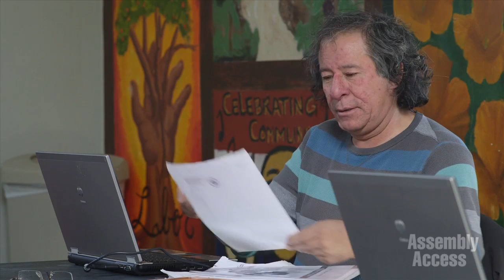Assemblymember Medina Hosts Small Business Workshop in Riverside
(Riverside, CA) -- Small businesses are the backbone of California's economy.  But many business owners don't know of all the opportunities available to them through local, state and federal programs.  That's why California State Assemblymember Jose Medina (D-Riverside) hosted a Small Business Resource Workshop featuring GO-Biz.
As Chair of the Assembly Jobs, Economic Development and the Economy (JEDE) Committee, Assemblymember Medina says, "It is my top priority to help promote job creation and stimulate economic development."
Watch this Assembly Access Video to learn more about the very successful workshop held at the Cesar Chavez Community Center in Riverside.